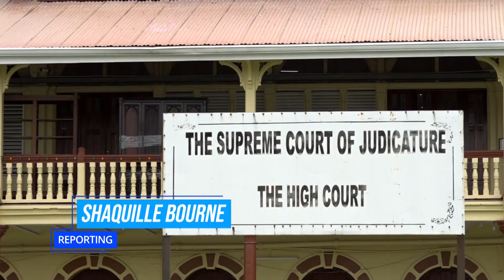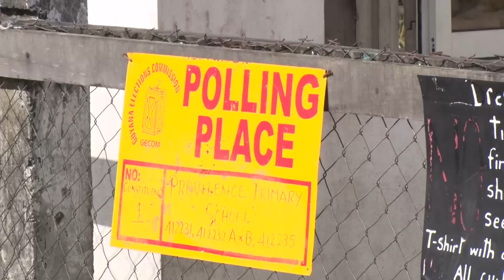Govt will respect court rulings in elections case